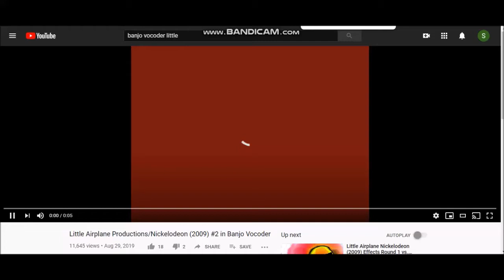Little Airplane New Logo in Banjo Vocoder